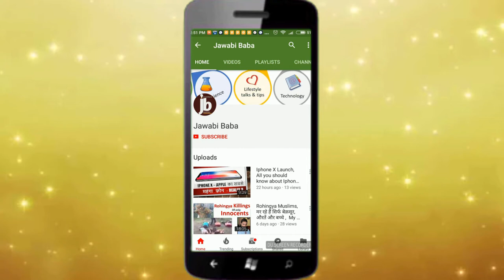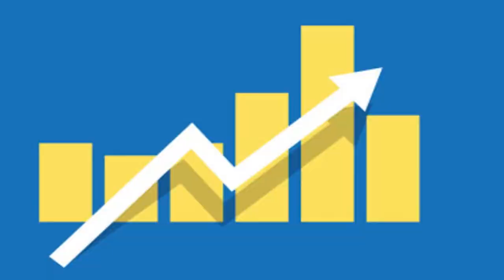How to Increase your Internet Speed Instantly in 2020 | Internet Bandwidth Explained in Hindi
This video talks about the concept of bandwidth in Internet world,  There are also simple measures given by which one can boost the internet speed at home. Many at times Internet bandwidth from ISP and actual Internet bandwidth that you get isn't the same.

Music